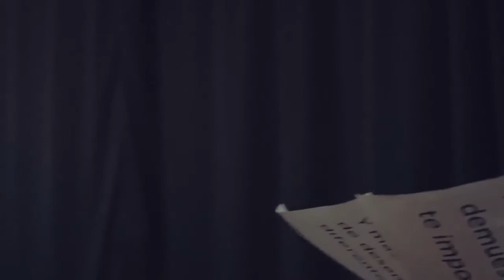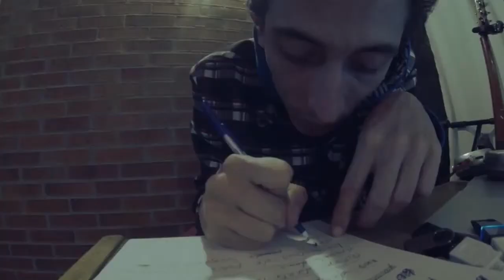Ultimo Video Canserbero antes de Morir con Rapsusklei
cancerbero antes de morir grabo este vídeo junto a otro dos raperos muy conocidos